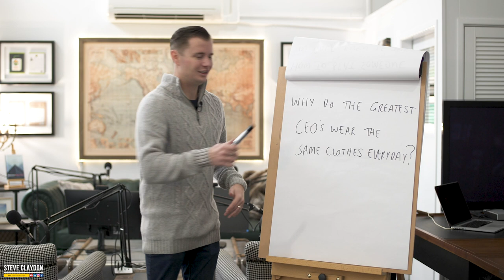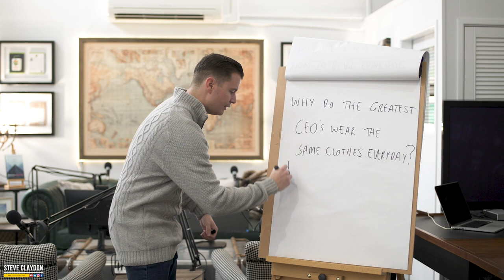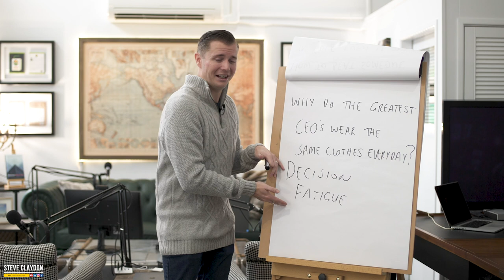Why Did Steve Jobs Wear The Same Clothes Everyday?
For all previous Monday Motivation episodes and much more business/sales training, check out our online training platform Equip Consulting